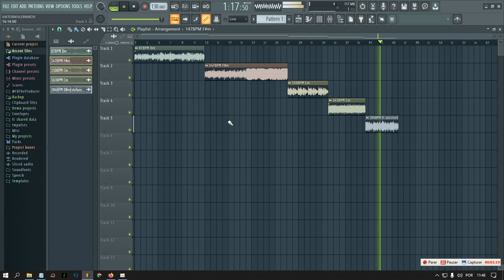KODAK BLACK TRAP LOOP KIT 2022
Download our latest Loop Kit/Sample Pack inspired by the unmistakable sounds of Trap Loops and Samples by artists as Kodak Black. This free pack includes high-quality loops and samples, perfect for creating trap and hip-hop beats that will take your productions to the next level!